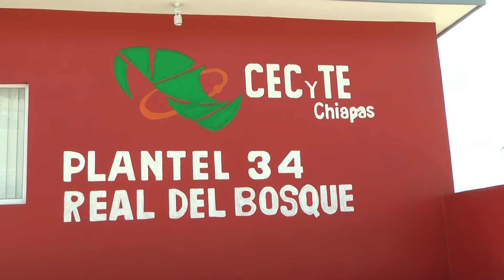Escuelas protocolos de regreso a clases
Hay un registro del 1 por ciento de retorno a clases presenciales en Chiapas.